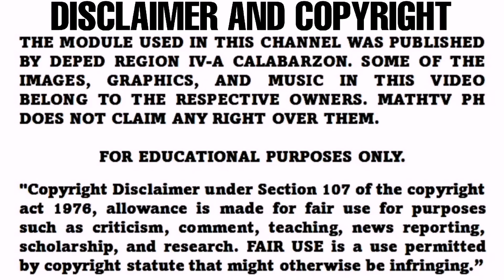G10- POLYNOMIAL FUNCTIONS | Learning Task 2B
1. Describe the properties of the graph of the given polynomial functions.
a. Standard form
b. Leading term
c. x-intercepts and its multiplicities
d. y-intercepts
e. number of turning points
f. possible graph with end behavior

Published by: Department of Education Region IV-A CALABARZON
Regional Director: Wilfredo E. Cabral
Assitant Regional Director: Ruth L. Fuentes